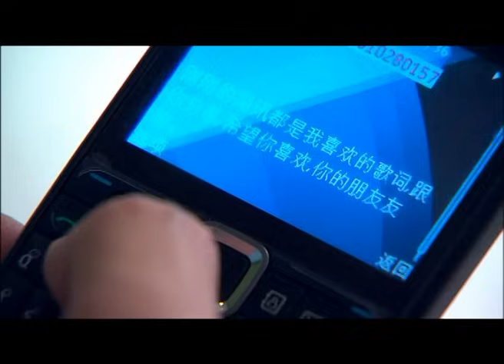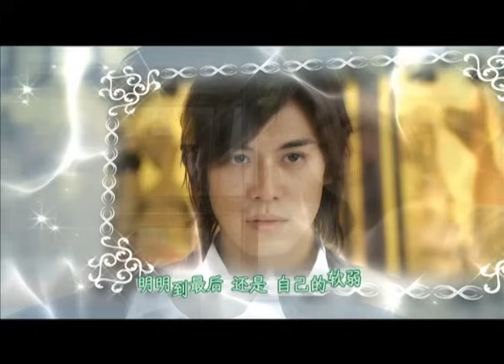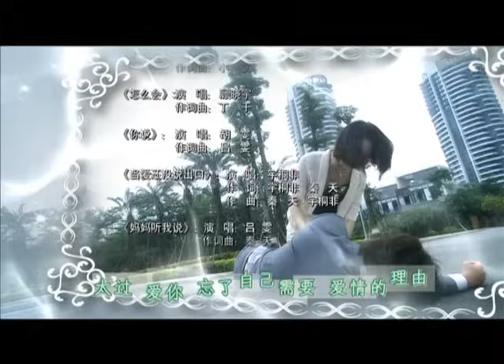夏家三千金 My Daughter 唐嫣 邱澤 25